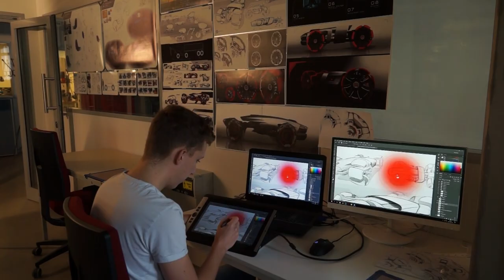Életünk része... Portré Scherer József formatervezőről (előzetes)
Életünk része... Portré Scherer József formatervezőről
Scherer József pályája során számos szakmai és oktatói reformterv megvalósítója volt, másfél évtizede pedig a világ egyik leghíresebb autógyára, a Mercedes Benz tervezési és tervezőnevelési munkájában vesz részt.

rendező-operatőr: Lakatos Iván
Magyar Művészeti Akadémia, 2017.